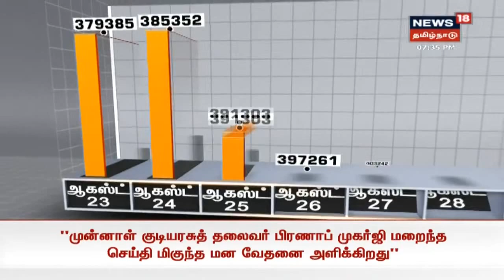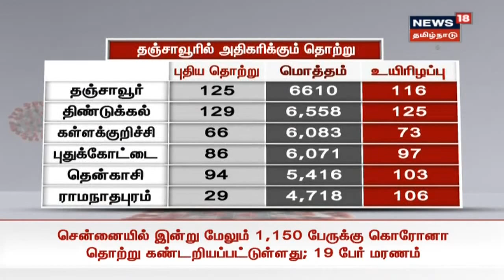TN Corona Updates | தமிழகத்தில் இன்று ஒரே நாளில் 5,956 பேருக்கு கொரோனா பாதிப்பு: 91 பேர் உயிரிழப்பு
தமிழகத்தில் இன்று ஒரே நாளில் 5,956 பேருக்கு கொரோனா பாதிப்பு உறுதி செய்யப்பட்டுள்ளது. இன்று மட்டும் 91 பேர் உயிரிழந்துள்ளனர்.